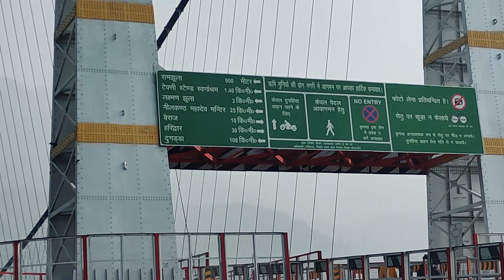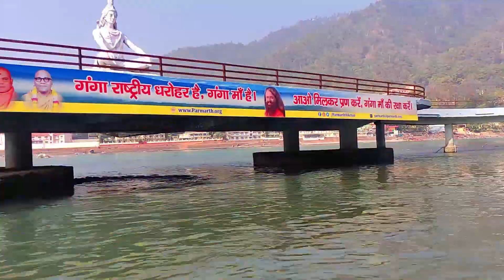Rishikesh Travel Vlog Ep 4 | Janki Setu Bridge | Rishikesh Third Bridge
नमस्कर दोस्तो
ये मेरी ऋषिकेश यात्रा सीरीज का अंतिम वीडियो है।।।। उम्मीद है की आप लोगो को पसंद आयेगा ।।

आप लोगो की जानकारी के लिए बता दू ।। यूट्यूब के अलावा मेरा अपना ट्रैवल एजेंसी का भी काम है और इसी सिलसिले में मुझे ऋषिकेश आने का अवसर मिला।।।

में 24 Feb se  28 Feb  ऋषिकेश रहा।।

आज हम आपको लेके चल रहे है Janki Setu

 उत्तराखंड में टिहरी-पौड़ी जिले की सीमा को जोड़ता है ऋषकेश. लक्ष्मण झूला बंद होने के बाद पौड़ी और टिहरी के निवासियों के साथ ही पर्यटकों को भी जानकी सेतु के तैयार होने का बेसब्री से इंतज़ार था. यह पुल टिहरी और पौड़ी जिले को आपस में जोड़ता है जिससे नीलकंठ यात्रा  और यमकेश्वर, दुगड्डा जाने वाले लोगों को सीधा लाभ मिलता है. हालांकि यह 3 लेन पुल पैदल आने-जाने वालों और दोपहिया के लिए ही है.

My Recommended product

My Bluetooth Wireless Neckband Earphones
My Laptop
My Bike Helmet
GoPro HERO8 Black Holiday Bundle Pack
Collar mic for mobile recording
Smartphone Gimbal
3axis Gimbal Stabilizer for GoPro Action Camera
Quechua Camping tent